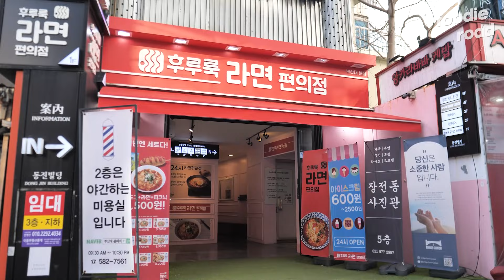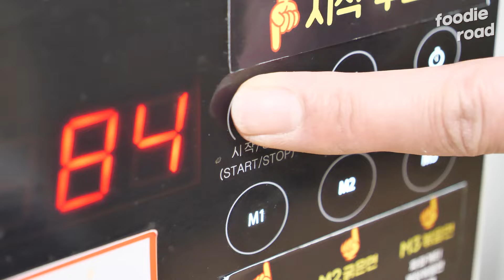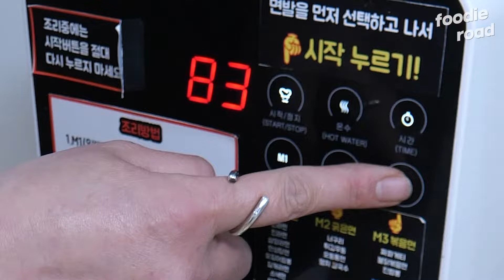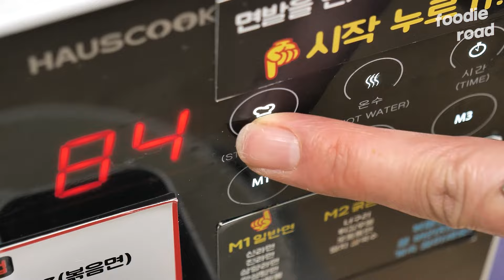언제까지 편의점 사발면만 먹을꺼야? 모든 라면이 여기에! 24시 무인라면 편의점 Automated Ramen Machine! Ramen store/Korean street food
💬 부산 금정구에 위치한 무인라면 편의점 '후루룩라면편의점' 에 다녀왔습니다!💪
만드는 과정들이 쉽게 자동화 되어있어 주위에 계신분들이 라면을 드시려 찾아오시는 라면 무인 편의점인데요~
그리고 대학가 앞이라 해장을 위해서도 많은 분들이 찾아오시는 곳이기도 합니다!👍👍
간단하게 한끼를 해결하고 싶으시다면 라면편의점을 한번 이용해보시는걸 추천드려요! 🥡🥡
그럼 라면들을 맛있게 만드는 과정 함께 보러가실까요?😋

💡 정보 (Information)

🍽 상호 (Name) : 후루룩라면편의점
💰 가격 (Price) : 짜파게티, 신라면 등 KRW 3,500 / USD 2.66
                        불닭볶음면, 까르보불닭볶음면 등 KRW 3,900 / USD 2.97
                        계란, 치즈 토핑 KRW 500 / USD 0.38
📌 위치 (Location) : 부산 금정구 금정로68번길 20 1층 후루룩 라면편의점

📷 촬영문의
레시피보안 및 특이사항은 사전미팅을 통해 조율하실수있으십니다.
정성스러운 촬영과 편집으로 멋진영상을 제작해 힘이 되어드리겠습니다💪